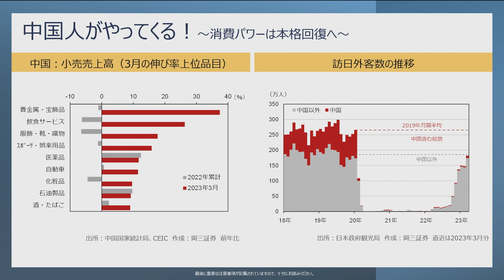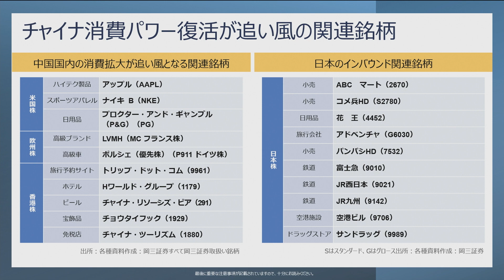「中国人がやってくる！ チャイナ消費パワー復活が追い風の関連銘柄に注目」3分でわかる【岡三証券】WEBセミナー 紀香（きの・かおり）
今回は「 中国人がやってくる！　チャイナ消費パワー復活が追い風の関連銘柄に注目」を
岡三証券・紀香（きの・かおり）シニアストラテジストが解説します。

「岡三 Web セミナー」のPDFをご覧ください。